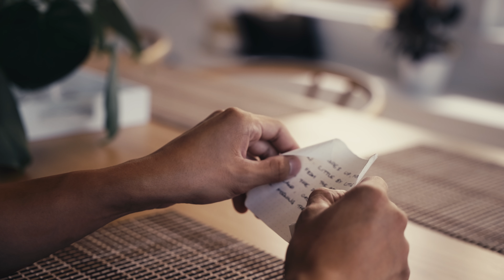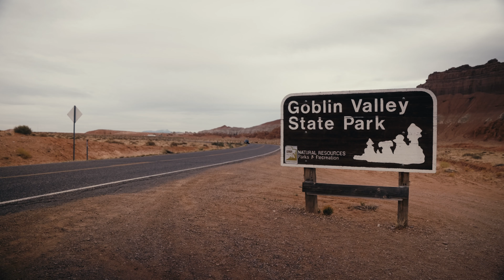A Treasure Hunt in Utah | Vizzy Hard Seltzer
This was a fun one to make.